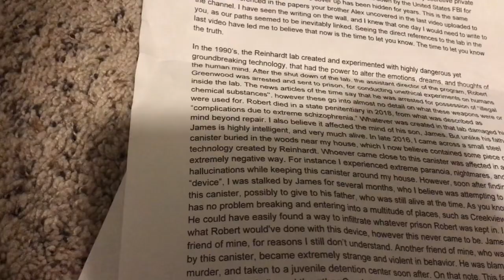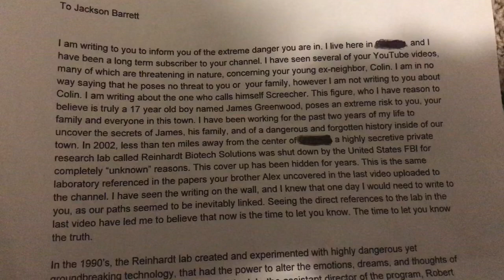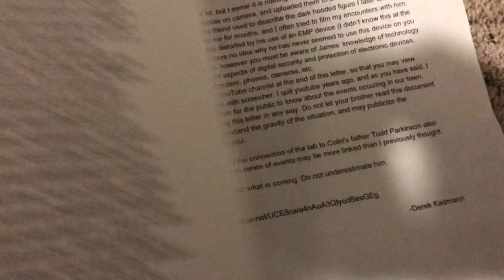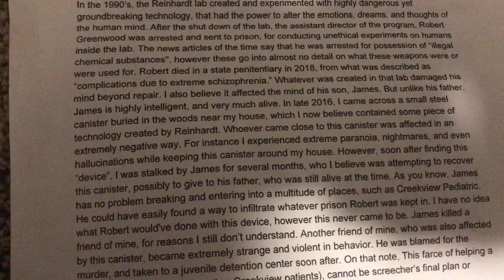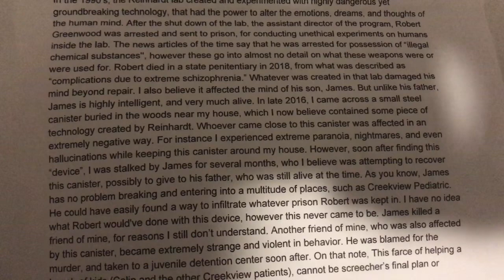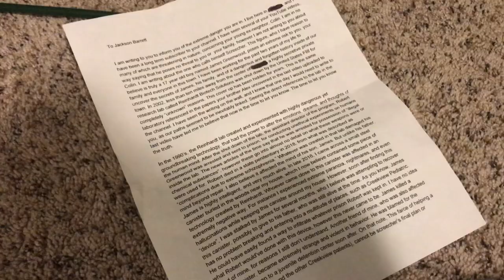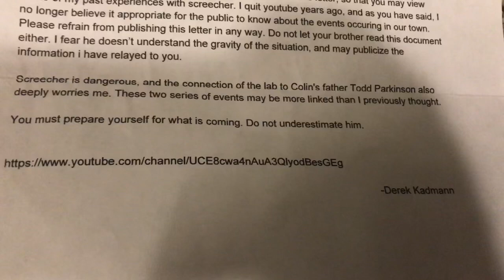Letter from Derek Kadmann